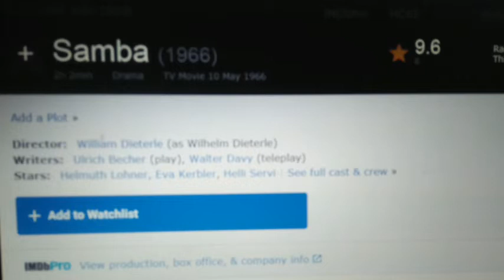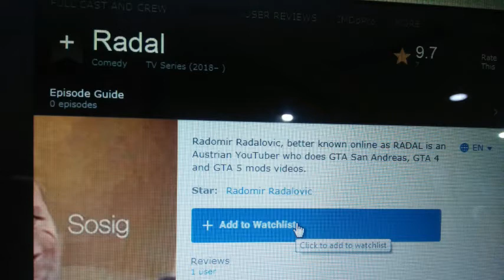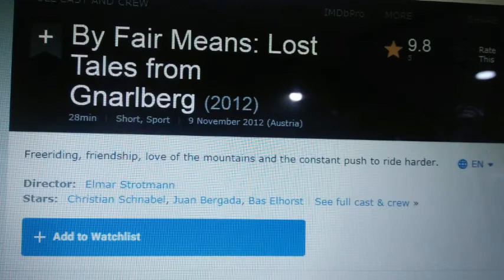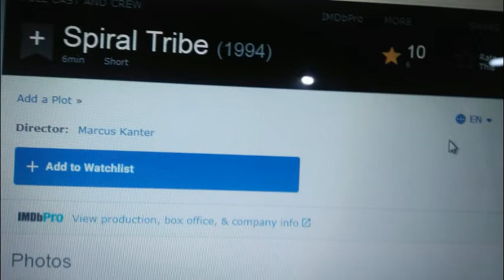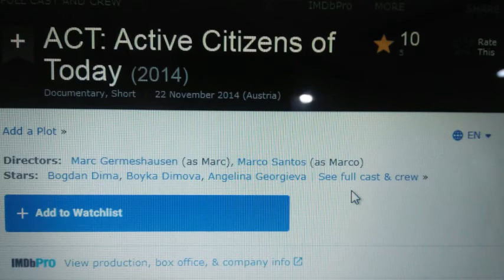TOP 10 MOVIES AUSTRIA I TOP 10 MOVIES I IMBD RATING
In this video we try to provide you information about top 10 movies of austria.
We try to entertain you by fresh content.
Help us to improve and please comment if any suggestions.